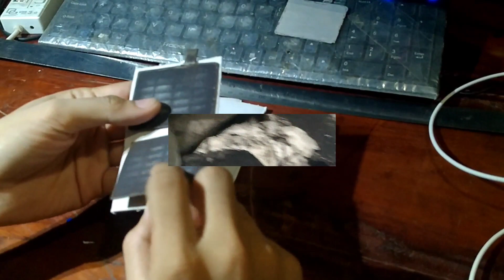Membuat Separator Aki Kering AbsorbedGlassMat(AGM) MicroFiberTissue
BismiLLAAHIRrahmaaniRrahiim

Assalaamu'alaikum wa rahmatuLLAAHI wa barakaatuh

Mendaur ulang separator(AGM MicroFiberTissue) baterai timbal kering yang sudah rusak menjadi layak pakai